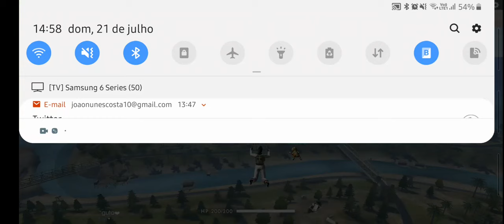21 de julho de 2019